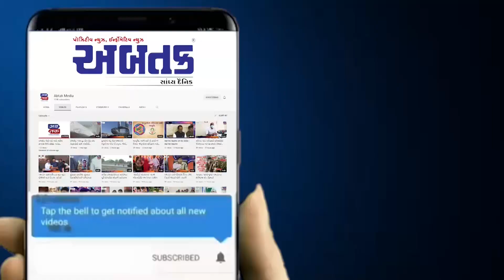બાયડ વિધાનસભા બેઠકના કોંગ્રેસના ઉમેદવારે માતાજીના આશીર્વાદ લઇ ભર્યું ફોર્મ